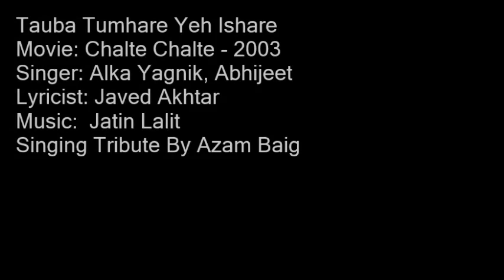Tauba Tumhare Yeh Ishare Hum To Deewane Hain Tumhare By Azam Baig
A Very Loving Tribute to Alka Yagnik, Abhijeet  Singing By Azam Baig
Movie: Chalte Chalte - 2003
Singer: Alka Yagnik, Abhijeet
Lyricist: Javed Akhtar